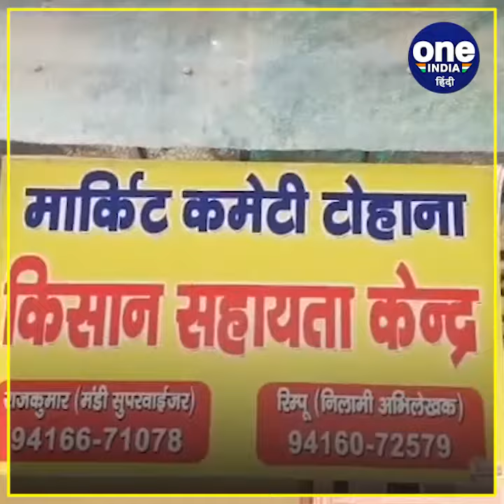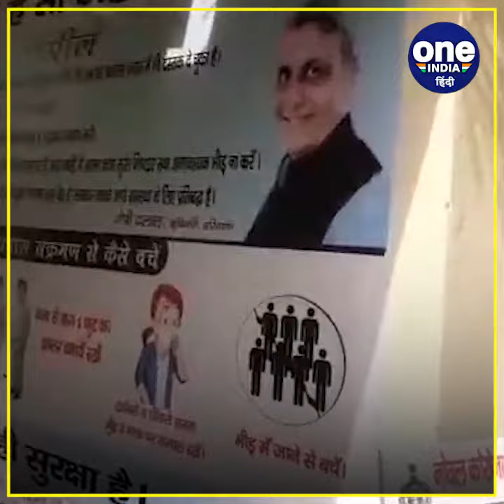HARYANA NEWS: गेंहू खरीद में गड़बड़ी का Video वायरल...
हरियाणा के टोहाना के गांव नांगला में बनी अनाज मंडी के खरीद सेंटर पर गेंहू खरीद तुलाई में गड़बड़ी के मामले सामने आया हैं. जिसपर मार्केट कमेटी प्रशासन ने एक्शन लेते हुए संबंधित आढ़ती के खिलाफ कार्रवाई शुरू कर दी है. विभागीय जांच में अधिकारियों ने मौके पर पाया कि उक्त फर्म मोहन सज्जन की ओर से गड़बड़ी की जा रही है. जिसके खिलाफ कड़ी कार्रवाई की जाएगीं जानकारी के अनुसार फर्म के राजनीतिक लिंक होने के चलते मार्किट कमेटी प्रसाशन पर कार्रवाई न करने का दबाव भी आ रहा है.